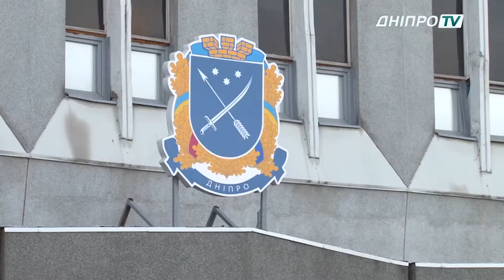РАДОСТЬ в США - 2018 - сюжет на DniproTV об участии ансамбля в Программе GOLDEN GATES RCF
Украинский телеканал DniproTV выпустил сюжет о том, как в Октябре 2018 года Народный ансамбль танца РАДОСТЬ, г. Днепр, Украина посетил Соединённые Штаты Америки в рамках Международной Программы Культурного Обмена GOLDEN GATES Детского Фонда Ротари (Rotary Childrens Fund).

GOLDEN GATES - международная программа культурного обмена, которая была основана в 2003 году Детским Фондом Ротари, и до сих пор продолжает своё шествие по США, с каждым годом расширяя свои горизонты. Программа дает возможность показать культуру своей страны широкой американской аудитории, ближе познакомиться с культурой и бытом в США, а также завести новых друзей.

Хотите стать участником Программы и поехать в Америку? Присоединяйтесь к нашему проекту! Мы рады новым друзьям и участникам.
Свяжитесь с нами по ссылкам ниже.